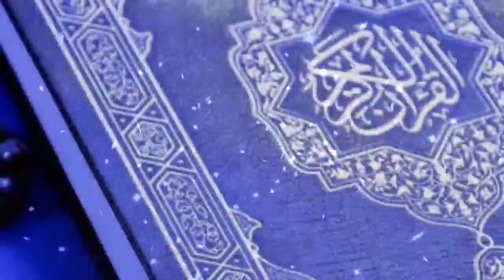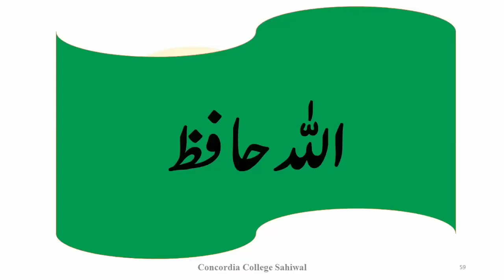صل علی نبینا || صل علی محمد || خوبصورت آواز || نذرانہ عقیدت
Assalamoalaikum Friends !
Here is a very interesting video
Islamic video

Prophet_Muhammad(ﷺ)
Hadith_e_Nabvi(ﷺ)

Important Videos and their links are as follow:
Hazrat Abdullah Bin Zubair Rawi
2 Buraiyan | Bugh aur Hasad |
Two Evils | Hate and Jealousy |

Faizan-e-Islamiat Islamic Channel